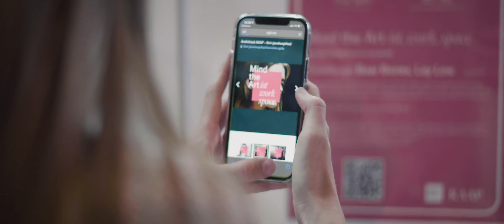Take-Over by KAAP/ Mind the Artist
Hoe gaat het in zijn werk? Volg Aïsha en Mathias in het Sint-Janshospitaal en zie hoe simpel het allemaal is. Tip: Breng je eigen oortjes en tel. mee! dan kun je pas echt genieten van de audiohacks enz...